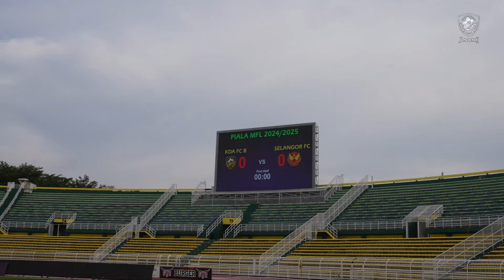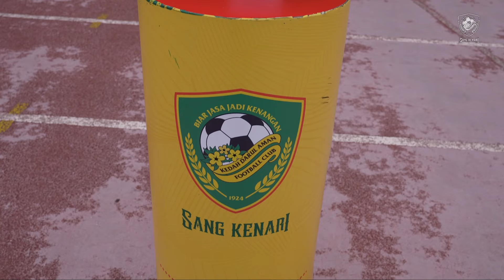Piala MFL Vlog 29 Okt 2024 KDASEL